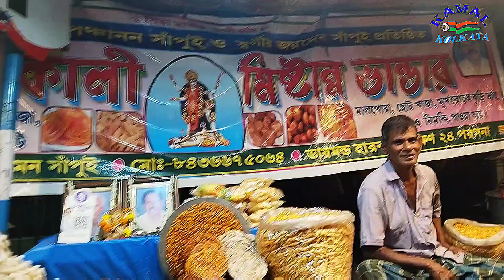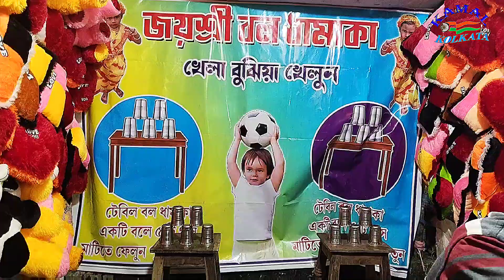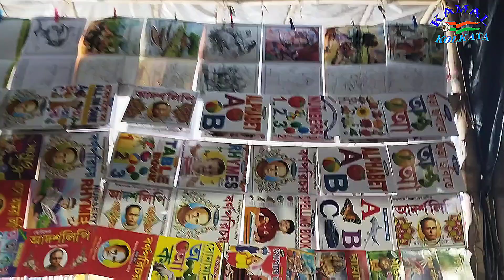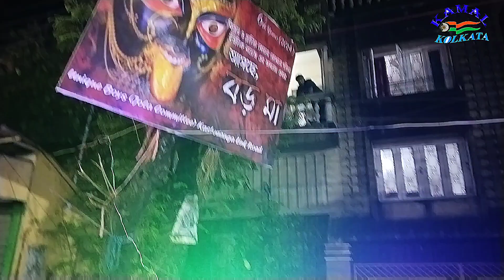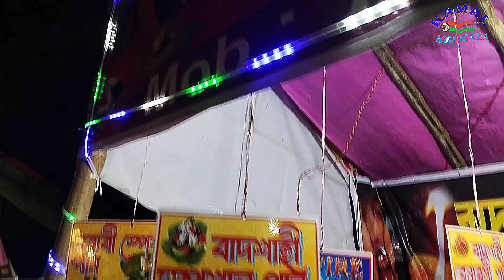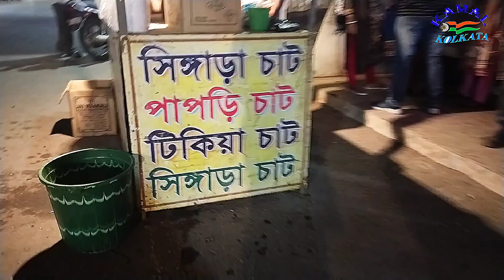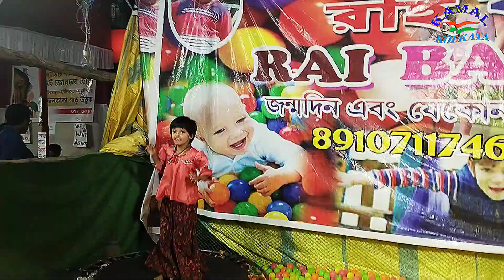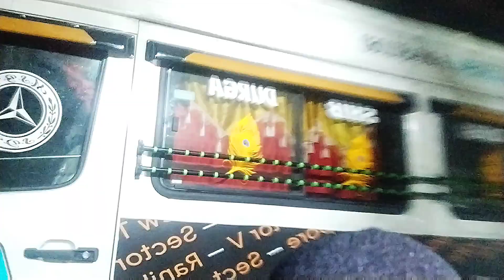সরশুনা কলেজের পাশে কালীপূজা মেলা 2024 ll Sarsuna college pase kalipuja mela 2024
সরশুনা কলেজের পাশে মেলা 2024